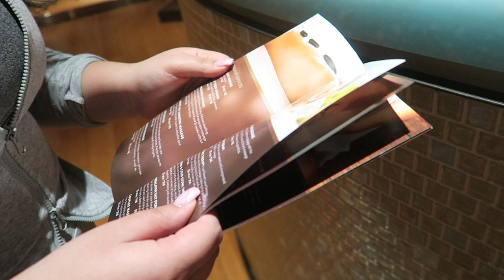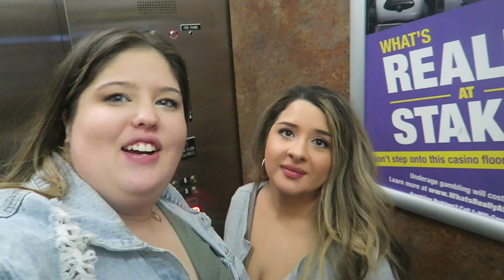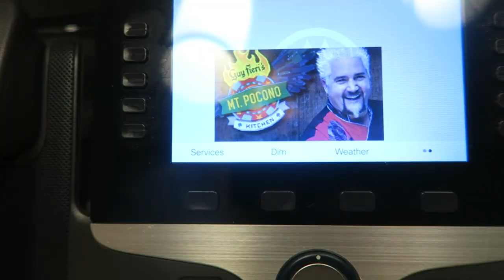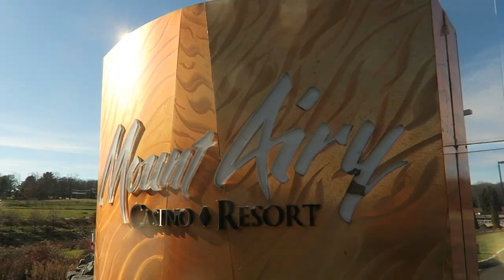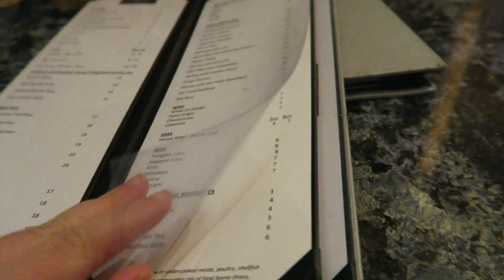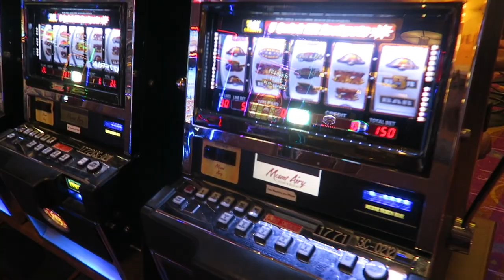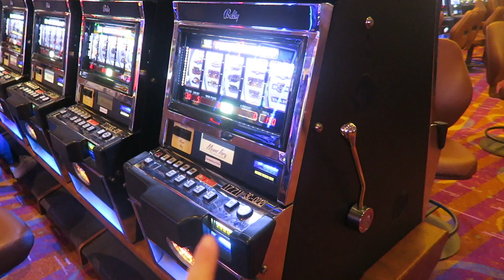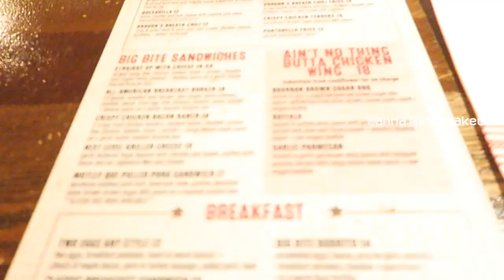*Poconos Mount Airy Resort* Girls Trip!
Hey guys! In today's video I bring you along with me and my bestie Anna to the Poconos! I haven't been to the Poconos in years and it was such a cool experience! We took healing girl walks, swam in the heated pool, had lots and lots of photoshoots, did face masks, watched sex and the city, ate lots of good food, and more! I hope you enjoy the video! Love you guys sooooo much! xo, Kel

Amazon Storefront

Vlog Channel & Social Media Links!